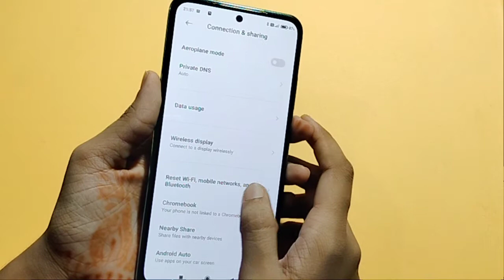Mi 11X Bluetooth setting | How to fix Bluetooth problem | Bluetooth problem solution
How to fix Bluetooth problem in Mi 11X
bluetooth problem kaise solve karen
bluetooth keyboard problem
bluetooth kit problem
bluetooth earphones
bluetooth setting
bluetooth reset
bluetooth problem